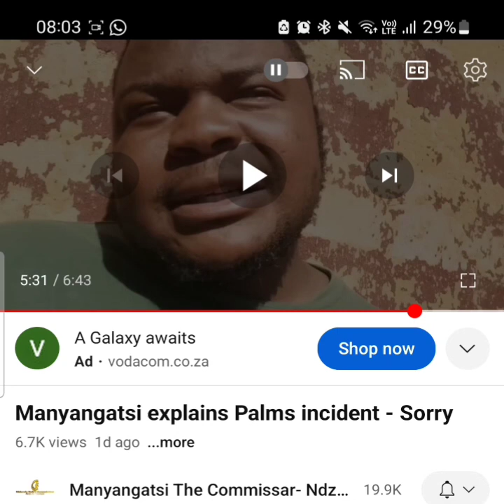Manyangatsi was forced to apologize to Lekker The Stylist